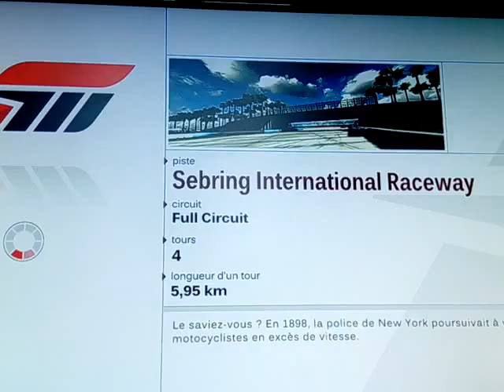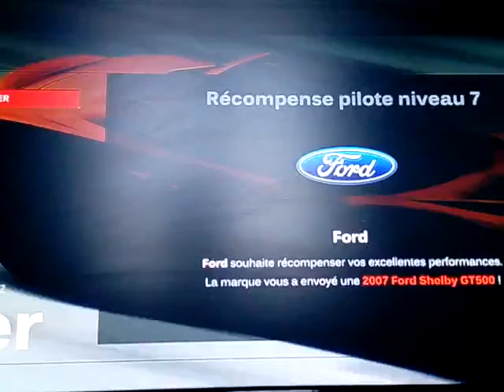Forza 3 eps 14